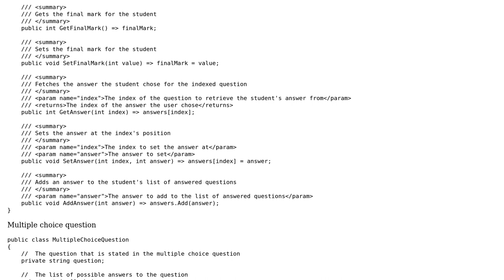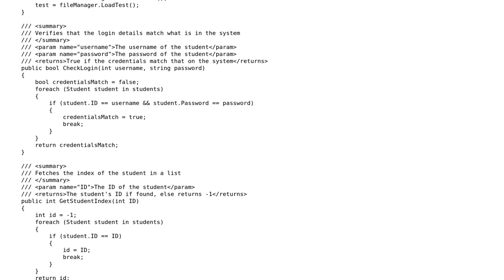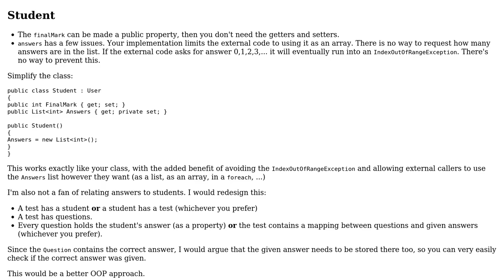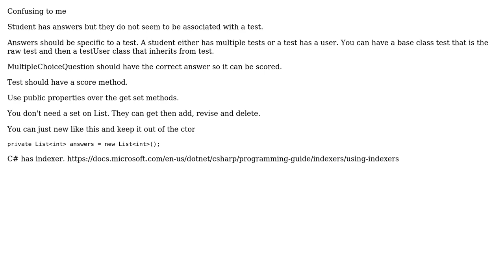Multiple-choice questionnaire (2 Solutions!!)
Multiple-choice questionnaire

With thanks & praise to God, and with thanks to the many people who have made this project possible! | Content (except music & images) licensed under CC BY-SA | Music | Images & others | With thanks to user paparazzo user Keegan Fargher user Flater user 200_success and the Stack Exchange Network Trademarks are property of their respective owners. You are responsible for your own actions.